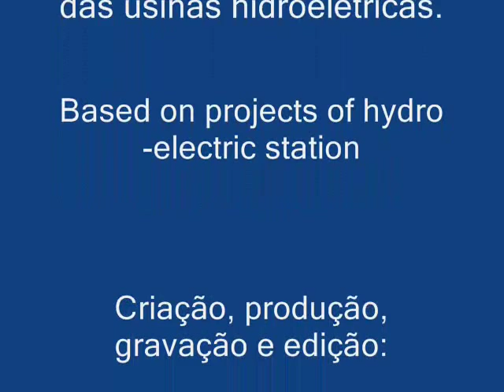As Torres do mota The Towers of the Mota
Seguindo projetos originais das principais usinas hidroelétricas do Brasil,  e utilizando arame e uma cola de boa resistência modelei as torres de alta tensão. Obedecendo  padrões e a escala HO, as torres ficaram com 25,5 cm de altura, ou uma altura real do protótipo com 22,20 m de altura. É fácil essa modelagem, só exige muita calma!

Following original projects of major hydro-electric power stations in Brazil, and using wire and glue of good resistance modelei towers of high voltage. Complying with standards and the scale HO, the towers were 25.5 cm in height, or an actual height of the prototype with 22.20 m height. It is easy this modeling, only requires a lot of patience!